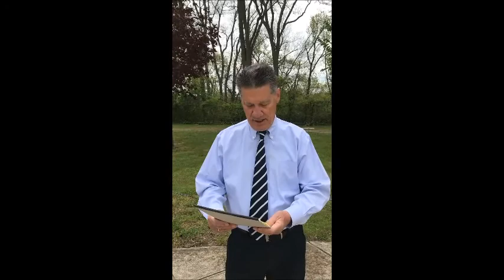Herricks High School Sports Night 2020